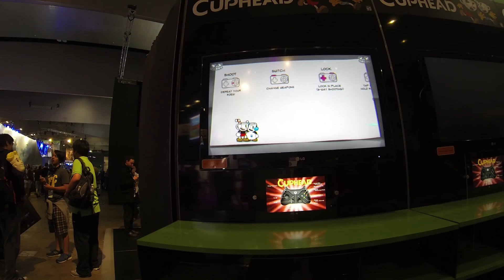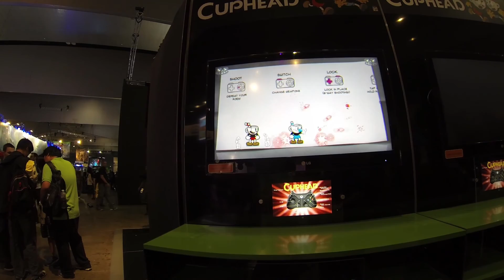Frogshark Podcast #08 - Tony Coculuzzi, Cuphead, PAX Aus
Had an awesome chat with Tony Coculuzzi, lead developer on Cuphead at PAX Aus 15!
Tony shares some insights into how they work at MDHR, then we walk the showfloor, play Cuphead and check out indie games!